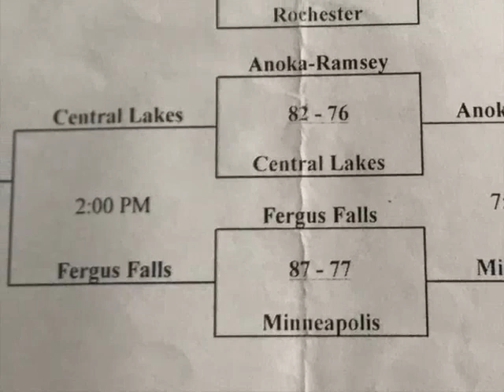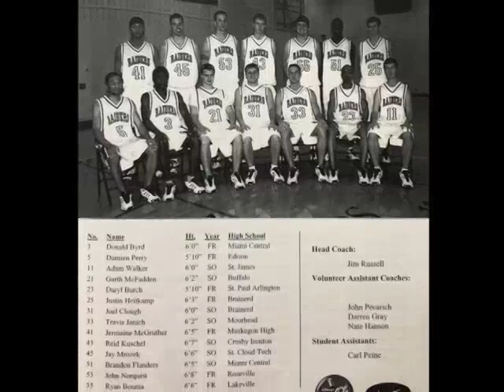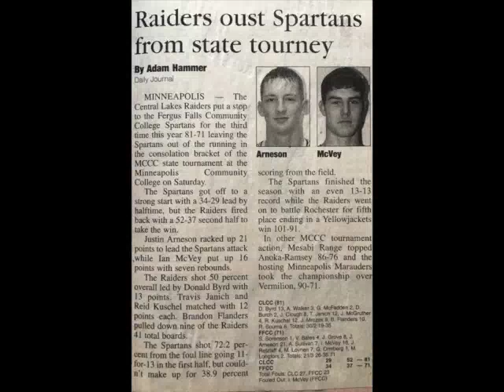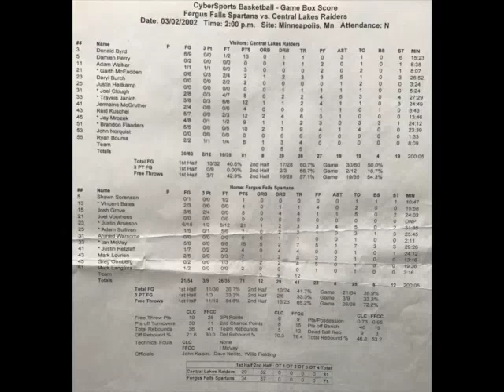MCCC State Tournament Consolation Semi Finals Central Lakes CC Raiders vs Fergus Falls CC Spartans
Final Score:
Central Lakes CC Raiders - 81
Fergus Falls CC Spartans - 71